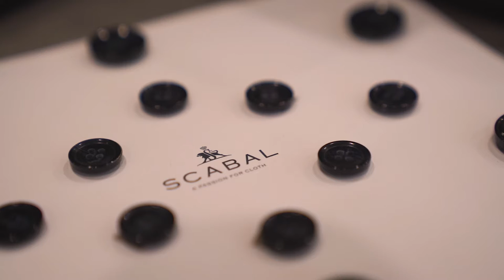Bespoke Men Suit Wear | Classic Collection | Stallion Bespoke | Video By Selfie Tv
Watch the exclusive video highlights of Stallion Bespoke - Tailor-Made & Accustomed Suits Collection.

From Suits, Jackets, Tuxedos & shirts they have it all.

Get the insights of the Classic Bespoke Men's Suit Wear Collection and discover some of the best Tailoring from Stallion Bespoke where innovation meets craftsmanship.

Video by: Selfie Tv
Brand: Stallion Bespoke
Talent Managed By: Maria Eby